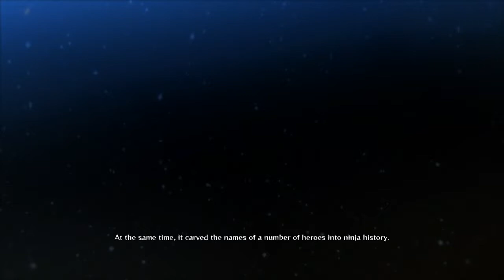Naruto Shippuden: Ultimate Ninja Storm 4: Story Mode Part 4 No Commentary Sub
Naruto Shippuden: Ultimate Ninja Storm 4, known in Japan as Naruto Shippūden: Narutimate Storm 4 (Japanese: NARUTO-ナルト- 疾風伝ナルティメットストーム 4 Hepburn: Naruto Shippūden: Narutimetto Sutōmu 4),[3] is a fighting video game developed by CyberConnect2 and published by Bandai Namco Entertainment for PlayStation 4, Xbox One, and Steam in February 2016. It is the sequel to Naruto Shippuden: Ultimate Ninja Storm Revolution. Comprehensively built for PlayStation 4 and Xbox One, a two year development schedule took place. The expansion version is entitled "Naruto Shippuden: Ultimate Ninja Storm 4 - Road to Boruto" and this version is under development to be compiled with three other titles in the series as "Naruto Shippuden: Ultimate Ninja Storm Legacy" set for August 25, 2017. Ultimate Ninja Storm 4 features gameplay akin to that of previous games in the series, in which players battle each other in 3D arenas. A returning feature which was omitted since the original Ultimate Ninja Storm is the ability to Wall Run. Players will be able to dynamically take to battle to the sides of the arenas, and battle on the walls of each stage. A major change to the feature is the ability to have one character be on the wall, while the other stays on the field. Originally the second player was automatically moved to the wall, to keep the battle flowing and the system in check. The option to select one of three different fighting types has been removed, which was introduced in Naruto Shippuden: Ultimate Ninja Storm Revolution, restoring the previous system of Ultimate Jutsu and Awakenings seen in the rest of the series. Another new feature is the ability to swap characters during battle, similar to games like Marvel vs. Capcom 3. Awakenings and ultimate jutsus from previous games also return, and can now be shared between the switchable characters, meaning players can build up their meter with one character, switch to the other and use said abilities with the other character. However, the characters will now all share the same life bar. Also new to the franchise is the ability to break weapons and armor, both in free battle and boss battles. To support this, they have added the ability to create elemental damage; For example, fire can burn away clothing. Players can, however, get rid of the fire by moving around quickly throughout the area or by getting hit with water attacks.